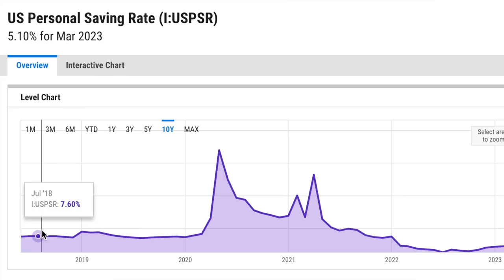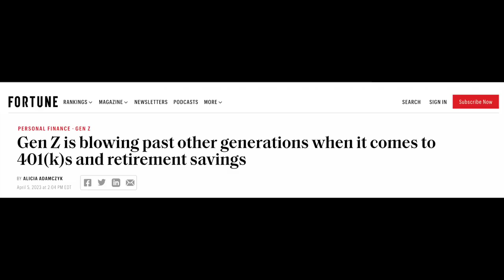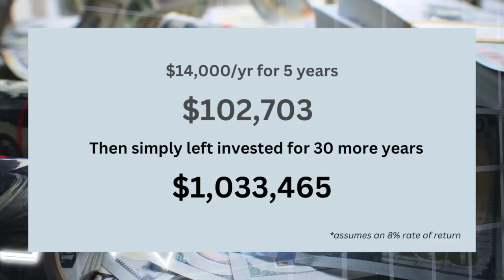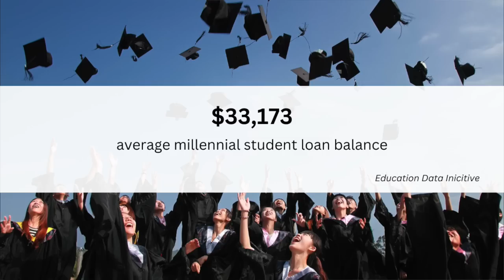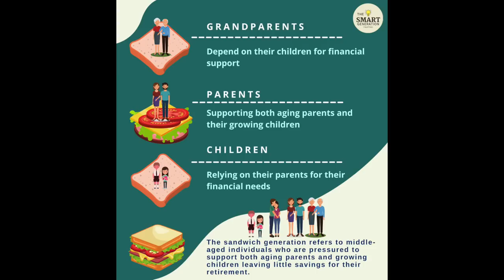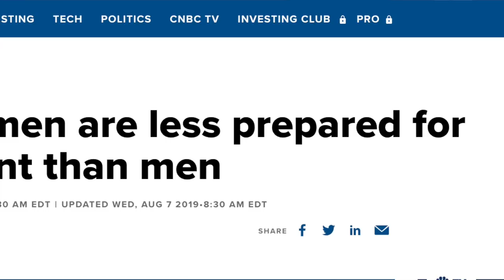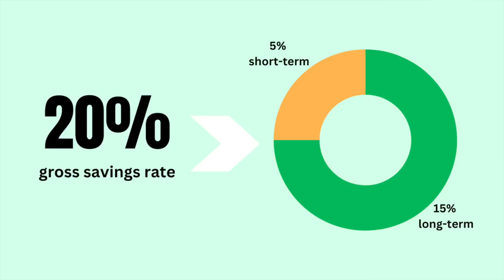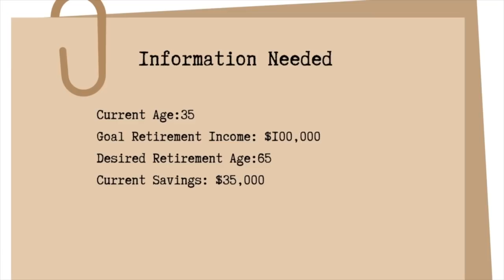How Much The Average American SAVED Last Year By Age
How much do you think the average person saved last year?